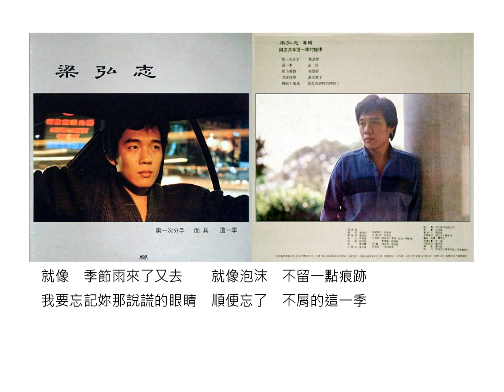這一季 - 梁弘志（選自：梁弘志。1983年『第一次分手』專輯）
歌名：這一季
演唱：梁弘志
詞曲：梁弘志
選自：梁弘志。1983年『第一次分手』專輯
想起這一季　聽不到妳動人的謊言　只有再拾起　我凌亂的思緒
想起這一季　看不到妳說謊的眼睛　只有再拾起　我凌亂的思緒
就像　季節雨來了又去　　就像泡沫　不留一點痕跡
我要忘記妳那說謊的眼睛　順便忘了　不屑的這一季
再見這一季　不再是妳召喚的俘虜　只有　再拾起　我往日的孤獨
再見這一季不再上妳愛情的排行榜　快樂的再拾起　我往日的孤獨